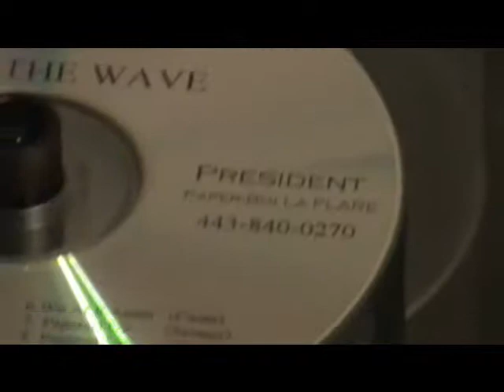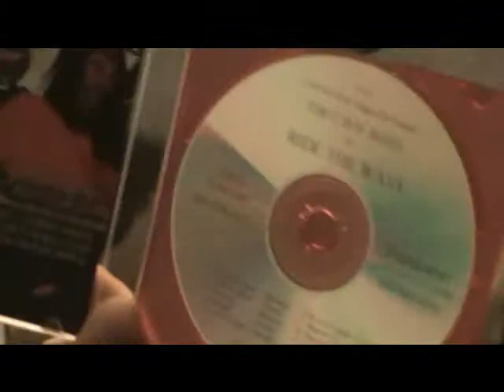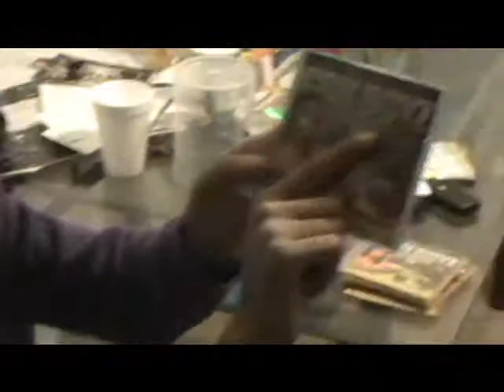getting first pack of cds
CBH BOYZ getting first batch of cd''s